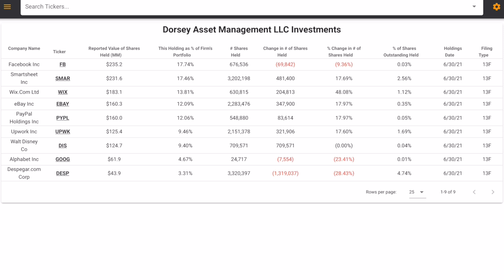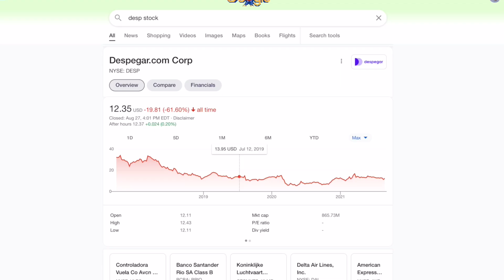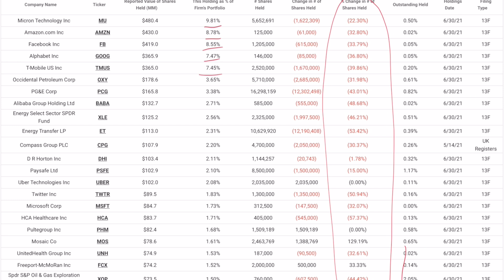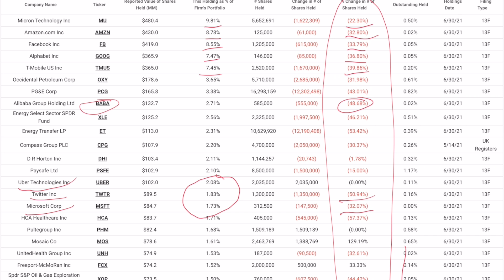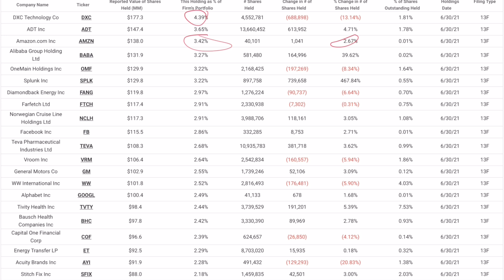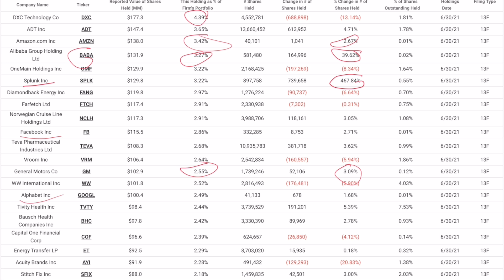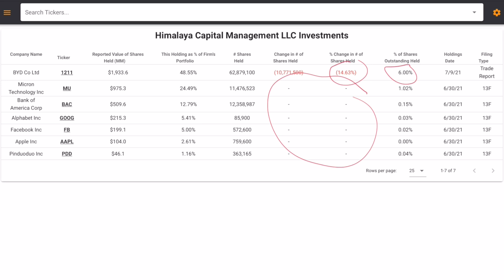Super Investors: Selling BABA & Buying Moats? (Lu, Dorsey, Miller, Tepper Portfolio Updates Q2 2021)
In this video I discuss the portfolio changes for some prominent super investors including Li Lu, Pat Dorsey, Bill Miller, and David Tepper. It's that time of year again to review the portfolio changes of investing gurus. Many investors added Alibaba this latest fiscal quarter. Other investors had major selling behavior in their portfolios. All of these investors have high conviction, concentrated bets. We can check the changes to their portfolios by looking at their 13-F forms filed with the SEC. Some companies discussed are Alibaba (BABA), Micron Technology (MU), Facebook (FB), Google (GOOG), Amazon (AMZN), Wix (WIX), and Smartsheet (SMAR). Let's talk about what lessons we can learn from these value investors! I also discuss Pat Dorsey's investment approach of buying businesses with defensible investment moats.

If you liked this video, please check out my discussion of Nick Sleep’s chapter in the book Richer, Wiser, Happier by William Green

Timestamps:
01:16 - Pat Dorsey (Dorsey Asset Management)
06:58 - David Tepper (Appaloosa Management)
09:47 - Bill Miller (Miller Value Partners)
12:16 - Li Lu (Himalaya Capital)